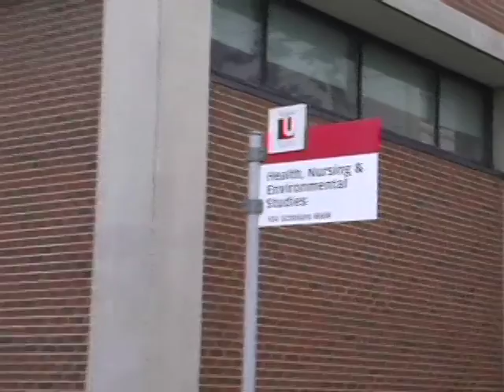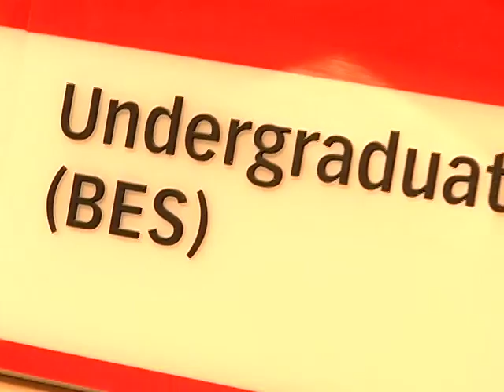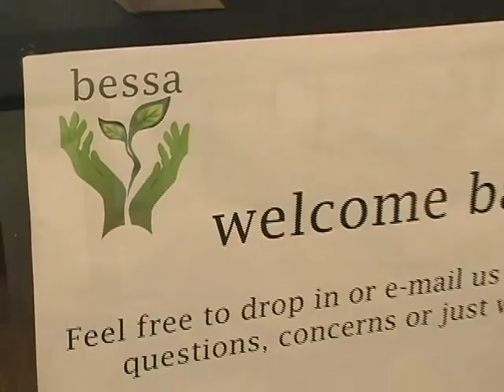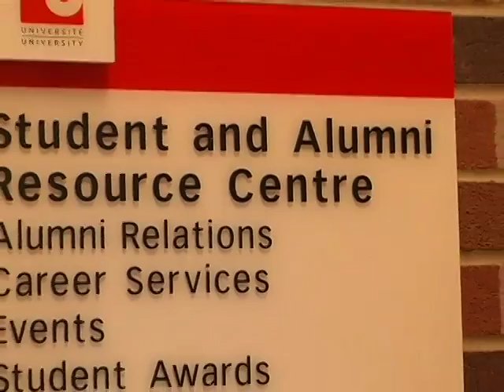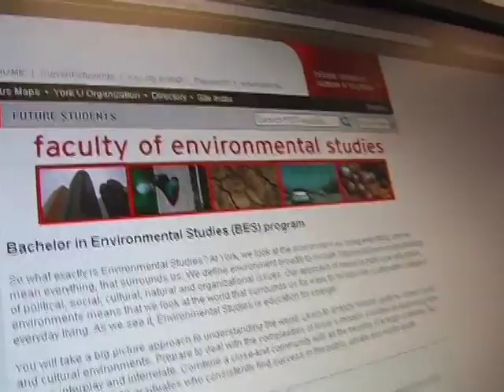Environmental Studies Tour at York University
Join Nazia and explore the Environmental Studies building at York University's Keele campus. You'll discover the advising office, student lounge, career services centre, computer labs, media centre and more!